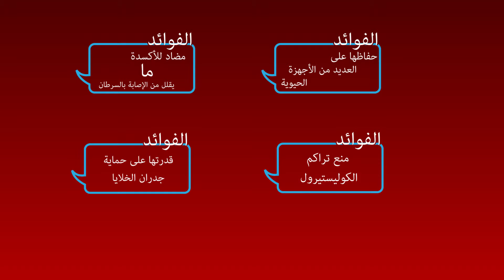La capsule (Vitamine E)